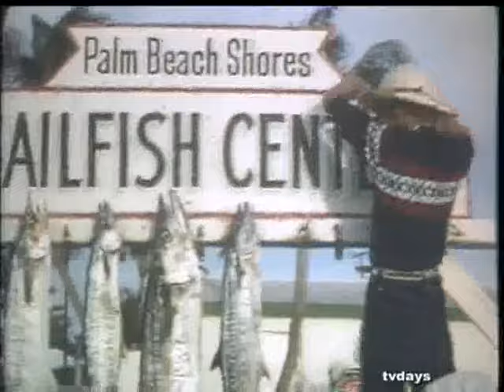LOST HOME MOVIES - TELL ME SOMETHING ABOUT IT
wq